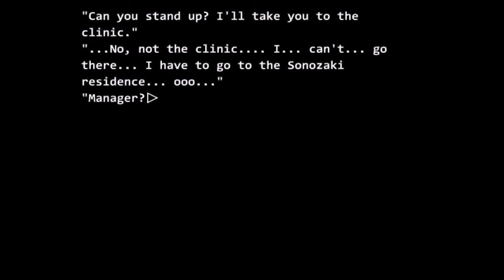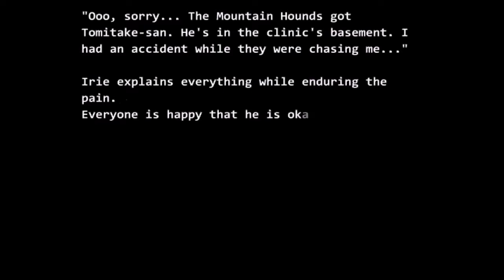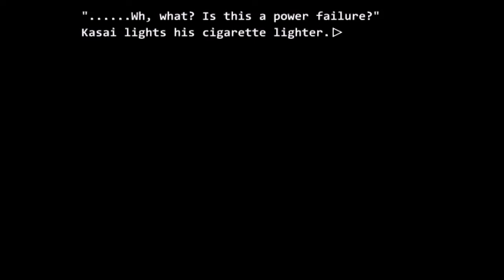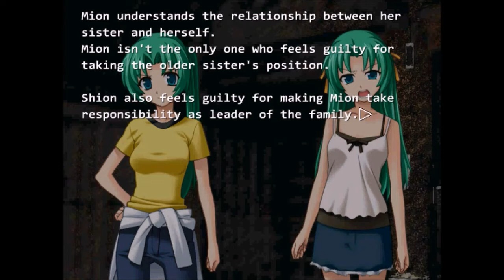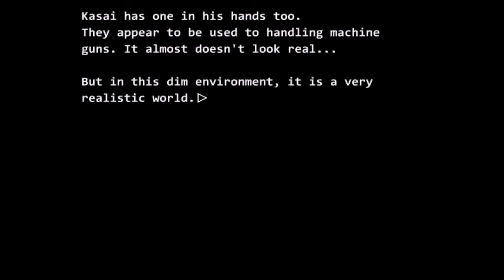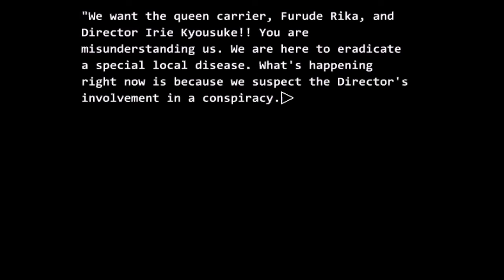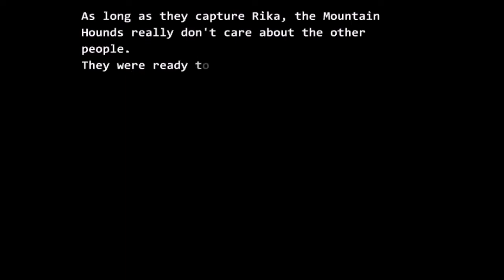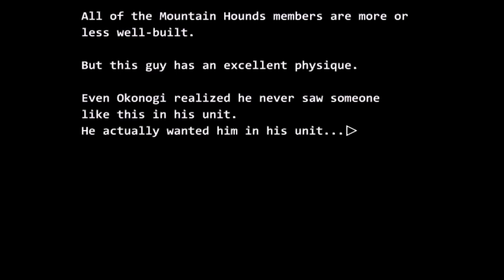Let's Play Higurashi When They Cry Kai! [BLIND] Part 93: The Sonozaki Siege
Things are looking really bad... no, awful... no, terrible... no, worse...